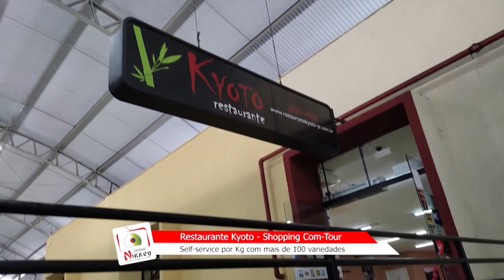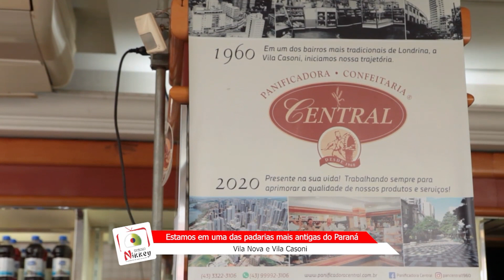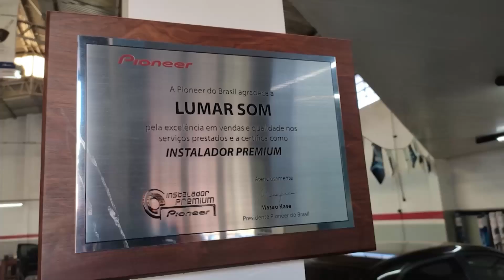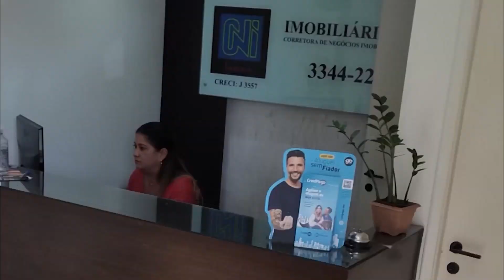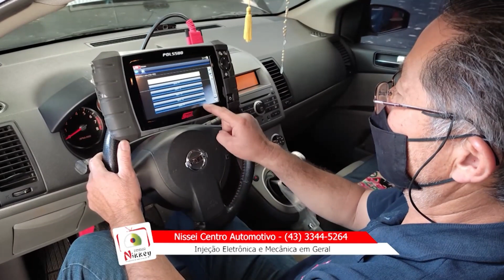Expresso Nikkey 18/09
Olá meus amigos de toda região!

O programa está incrível.

Obrigado por estar aqui e acompanhar nosso programa.